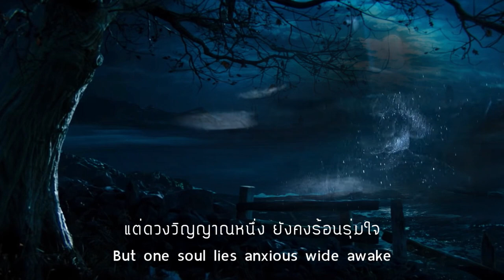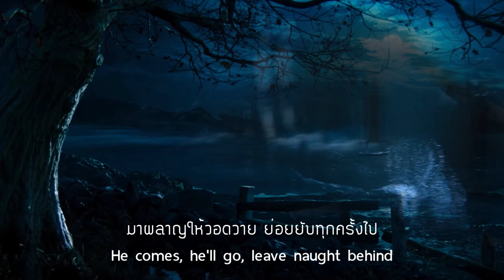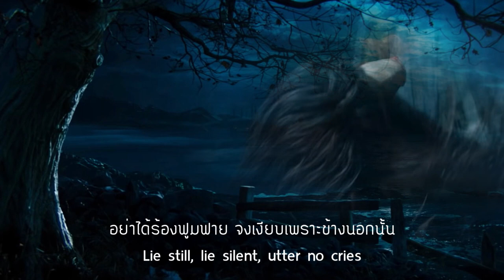เพลงกล่อมโศกา | Lullaby of Woe [Englsih & Thai Cover] | The Witcher 3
ร่วมฉลองครบรอบ 5 ปีของการวางจำหน่ายเกม The Witcher 3: Wild Hunt ด้วยเพลง Lullaby of Woe จากเทรลเลอร์ A Night to Remember พร้อมด้วยเนื้อร้องภาษาไทย

Lullaby of Woe ( Kołysanka o niedoli ) from The Witcher 3: Wild Hunt
Original Score Composer: Marcin Przybyłowicz

Orchestral Cover / Vocals / Thai Lyrics by R_eeJaabJoy
Software: Mixcraft 8 Home Studio